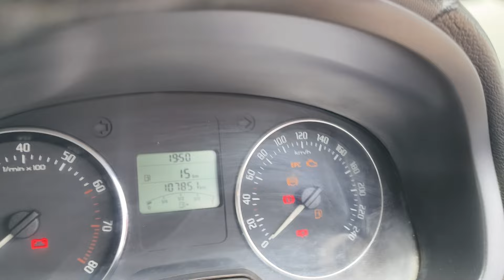Skoda Fabia 2012 sale 9029496999